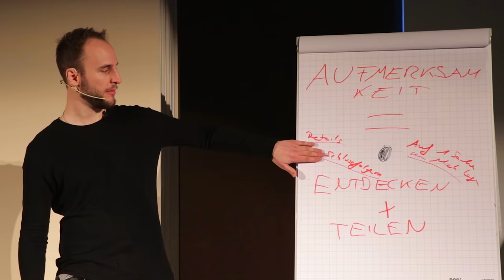Tu DAS nie! Was Frauen total abstößt